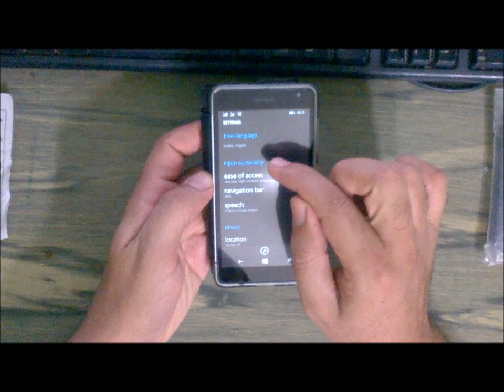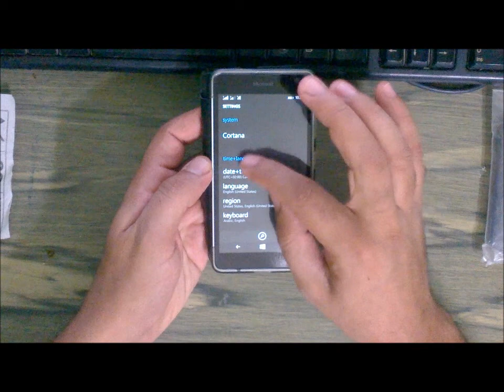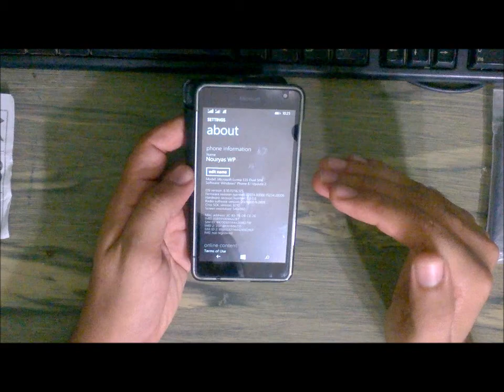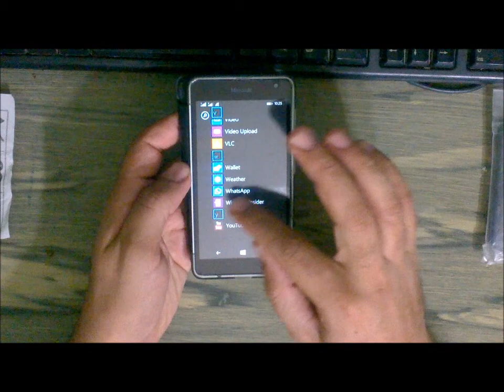windows 8.1 update 2 --- الحلقة الثانية : الطريق للويندوز 10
الحلقة الثانية .. ضمن حلقات تطوير أجهزة الويندوز فون للوصول للويندوز
windows phone 10 preview
مراجعة ويندوز فون 10